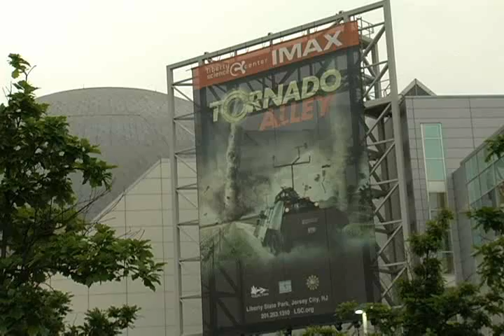Things to do with kids in NJ: Video tour of Liberty Science Center in Jersey City!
Looking for things to do with kids in New Jersey? This Liberty Science Center tour from mybergen.com may offer some cool ideas! You'll find more places to go and things to do with kids on mybergen.com!